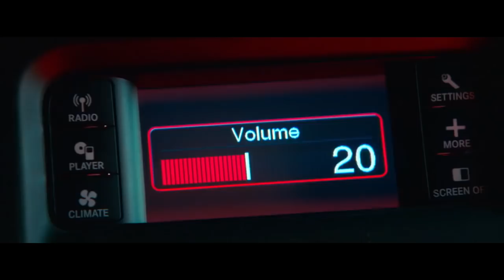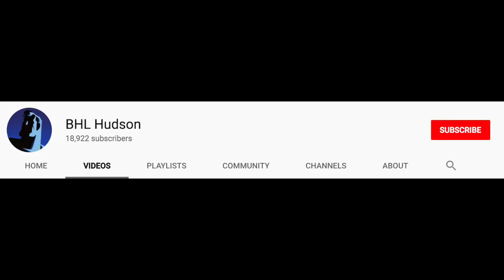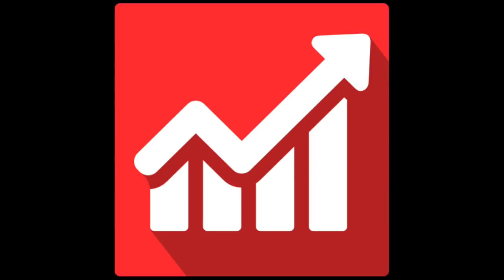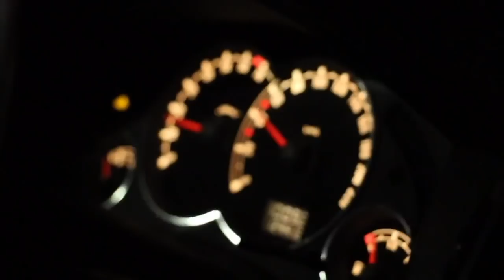TOP 10 MOVIES OF 2017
Here are my 10 favorite movies from 2017.